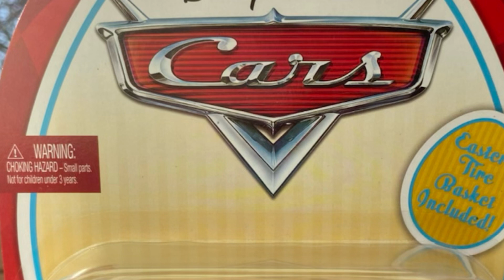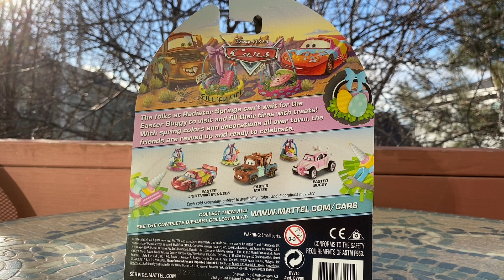Easter Special! Mattel Easter Ramone 2017 Limited Radiator Springs Disney Pixar Cars Diecast